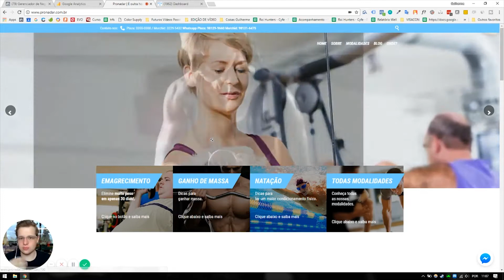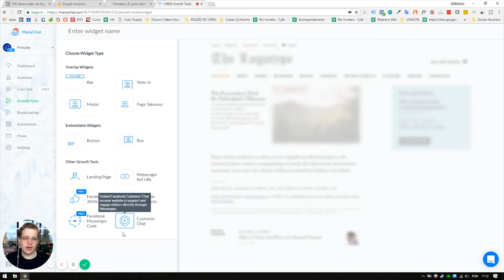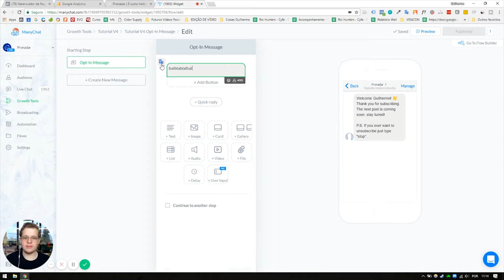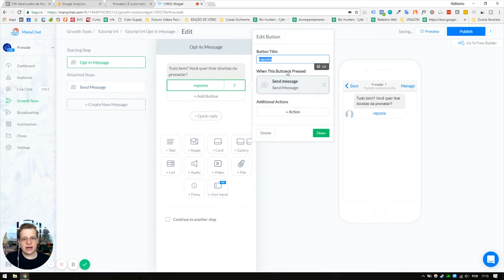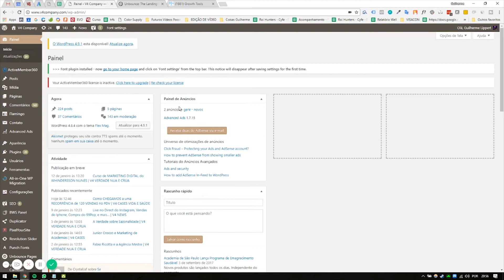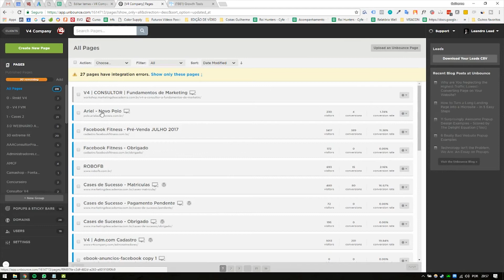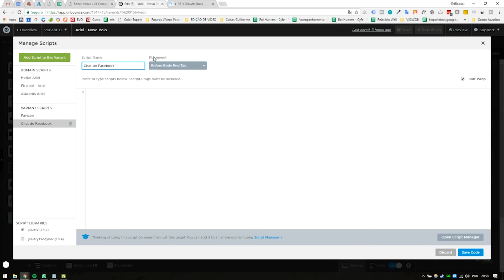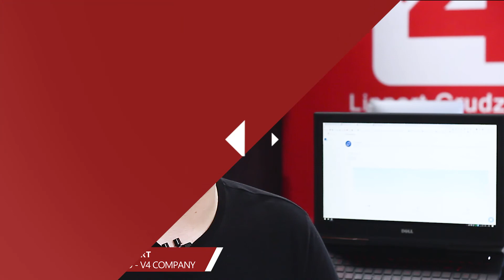Como utilizar o CHAT do FACEBOOK no SEU SITE | V4 TUTORIAL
Aprenda com Guilherme Lippert como como atender seus clientes através do Facebook dentro do seu site!

A proposta deste quadro é que você possa utilizar este conteúdo para aprender na prática o que fazemos na V4 Company.

Se você estiver com alguma dúvida, não deixe de comentar. Seu comentário pode ser nossa próxima pauta.

Nós desenvolvemos uma solução de qualificação para quem tem vontade de fazer exatamente o que a V4 Company faz. Acesse a Formação Premium e entenda melhor as opções de se desenvolver ou trabalhar juntamente com a V4 Company: